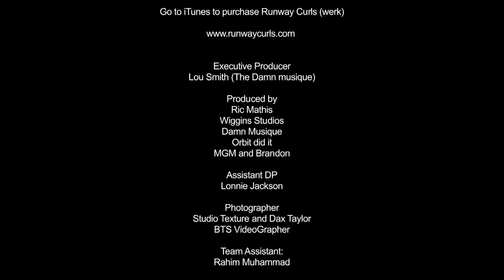Mushiya Runway Curls (werk) Official Music Video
Mushiya from Cutting in it in the Atl presents “Runway Curls, (werk)” the music video!  Specially created to promote her line of 100% human Ethiopian textured extensions, this video showcases her prowess as a vocalist over a high-energy dance track with House flair, coupled with a touch of Afro Beat produced by Mushiya’s husband Lou Smith and his production company Damn Musique.
Shot on location in Atlanta at CoCo Studio, the video features Mushiya against regal backdrops with a modern edge. Flanked by gorgeous dancers rocking signature styles created by Mushiya and her team at The Damn Salon, the video is a celebration of texture and fashion. Featuring custom dresses from Mushiya’s home country of the Congo, each model rocks a style created with Runway Curls hair including chic City Afro Urban Twists in shades of trendy gray; the wavy Messy Bitch texture in ombré blonde; pretty Playboy in strawberry blonde and honey highlights; and Dirty Girl, edged up with lowlights of teal and indigo.

Credits:

Artist
Mushiya

Producer
Lou Smith Damn Musique

Song title:
Ruwnway curls (Werk)

Executive Producer
Lou Smith (The Damn musique)

Produced by
Damn Musique, Orbit didit, Ric Mathis,  MGM, Wiggins Studios

Assistant DP
Lonnie Jackson

Photographer
Studio Texture  and Dax Taylor
BTS VideoGrapher

Team Assistant:
Rahim Muhammad

Wardrobe Stylist
Ressie G

Choreographer
Unique UED studio

Make-up Artist
Courtney Mahoney

Hair Stylist:
The Damn Salon
Shanna Annise

Music Marketing

Publicist & PR
Brainchild & Associates

Exclusive Media Coverage
Upscale Magazine